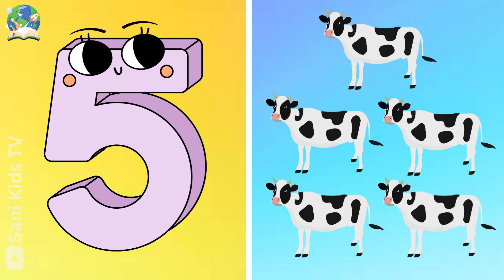Learn Counting 1 to 10 with Animals Name | 123 Number Names | 1234 Counting for Kids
Welcome to Sani Kids TV, where education meets entertainment in the most captivating way! 🌟
In This video kids Learn Counting  1 to 10  with Animals  Name and song
🌈 Join us on a journey of fun-filled learning, tailor-made for curious young minds. At Sani Kids TV, we believe that education is the key to unlocking endless possibilities, and we've infused that belief into every video we create.
🎉 But that's not all! We understand that learning should be an immersive experience, so we've sprinkled our videos with a touch of entertainment that keeps our young viewers hooked from start to finish. Expect giggles, gasps, and "a-ha" moments as we blend education with entertainment seamlessly.